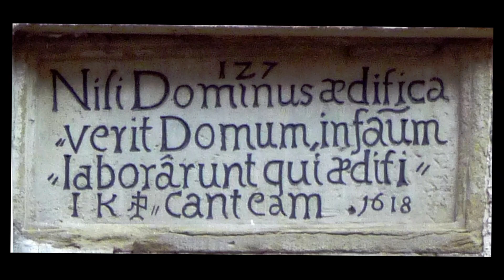[PM] Söders Rhetorik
Wie aus dem Lehrbuch für Demagogie zeigt hier ein Ministerpräsident, wie er mit seiner Sprachgewalt Menschen unter Druck setzt und stigmatisiert. So spaltet man eine Gesellschaft.